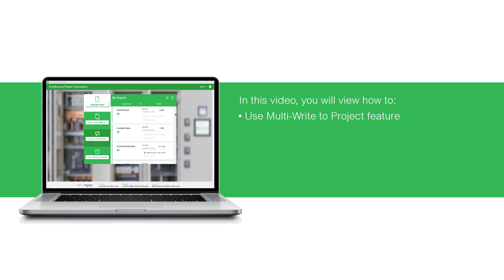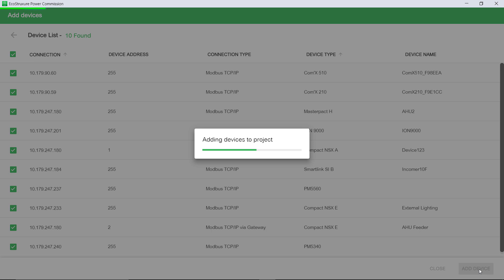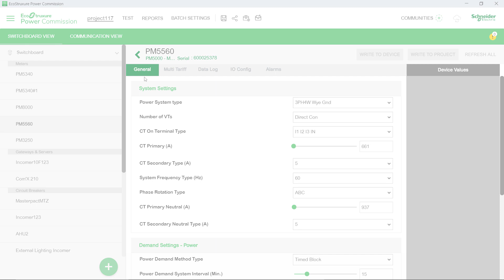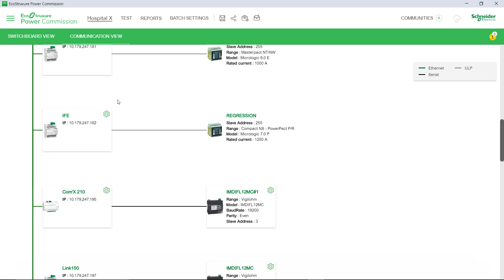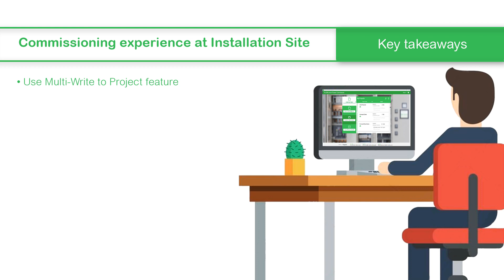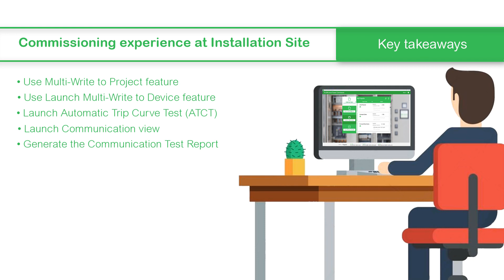Commissioning Experience at Installation Site | Schneider Electric Support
In this video, you will learn about the commissioning experience at Installation Site using EcoStruxure Power Commission.

Explore features that help you to perform final configuration of devices and test if everything is alright so that you can prove to your customer.